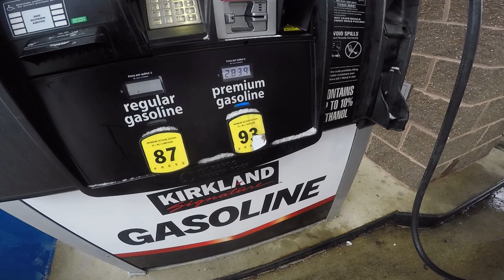POV Drive of The Mini Cooper S in the Snow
Camera Setup
GoPro Hero 5 black
Canon EOS Rebel SL2
Canon 10-18 mm Lens (Vlog Lens)
Canon 18-55mm Lens (Photo and Vlog)
Rode VideoMicro Mic
Sunpack Platinum plus 5858 DLX Tripod
Joby Gorillapod 3K Kit
Lowepro Camera bag